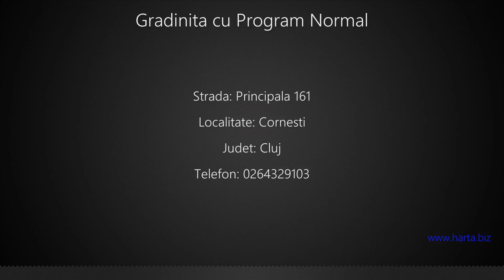Gradinita cu Program Normal Cornesti